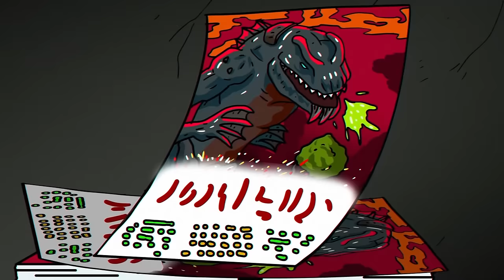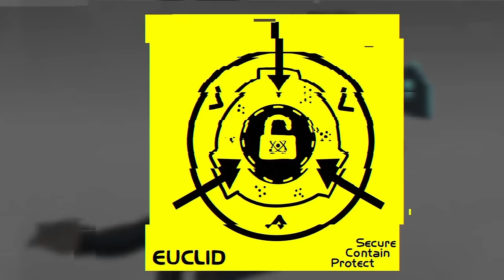Godzilla SCP? SCP-2954 Vòng lặp Kaiju (Hoạt hình SCP)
Tiến sĩ Bob mang đến cho bạn đối tượng Lớp Euclid của Tổ chức SCP, SCP-2954 Hoạt hình Kaiju vòng lặp.

SCP 2954 là hai dị thường riêng biệt. SCP-2954-1A đề cập đến sáu mảnh vũ khí lớn giống như đĩa vệ tinh nằm trên ranh giới của một thị trấn nông thôn hoang vắng ở Nhật Bản có khả năng tự động phóng điện vòng cung. SCP-2954-2 là những sinh vật có sự kết hợp của các đặc điểm bò sát, lưỡng cư và piscine. Chúng cao từ năm mươi đến sáu mươi mét, với mặt lưng trơn, màu xám xanh, và phần dưới bụng màu đỏ, có xếp nếp, bọc thép; lưng và cẳng tay của chúng có các vây gai nổi rõ.

Video này có nguồn từ SCP-2954 - SCP Foundation được viết bởi OZ Ouroboros, được phát hành dưới Creative Commons Sharealike 3.0.